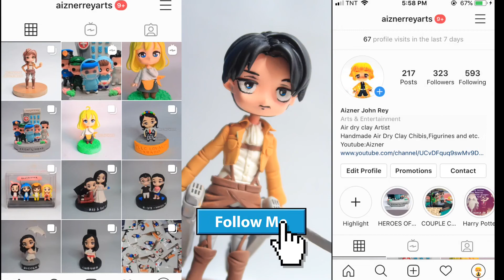Making Levi Ackerman FIGURE from Attack on Titan using air dry clay || Air dry clay Tutorial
HELLO HELLO
So for todays video I'm going to create Levi from Shingeki no Kyojin using air dry clay.

Music used in this video:
Song:Wouldn't Change It
Artist:Halvorsen